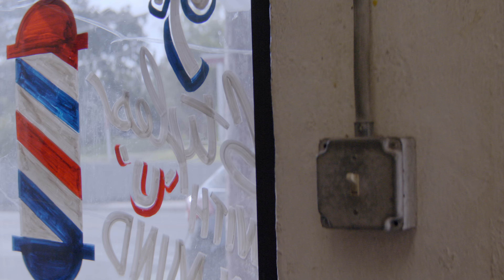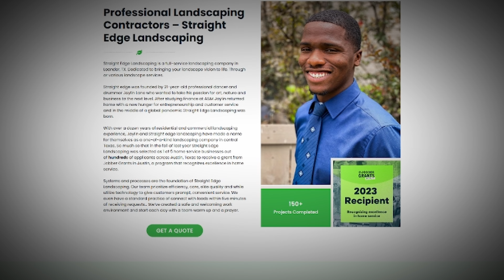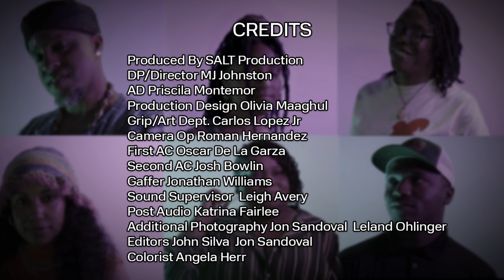DAWA - 5 Years of Community Impact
This video was created to showcase DAWA's impact at the organization's 5 Year Anniversary celebration on September 6, 2024 at the Long Center.